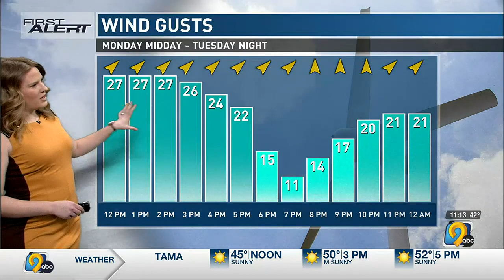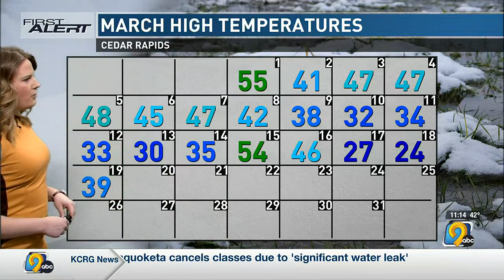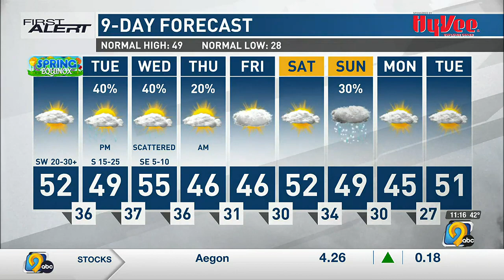First Alert Forecast: Monday Afternoon, March 20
KCRG-TV9 First Alert Storm Team Meteorologist Jan Ryherd has your latest First Alert Forecast, featuring a mild first day of spring.